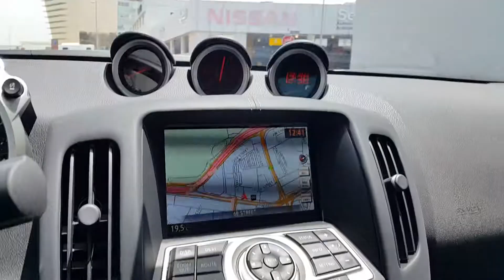Driving Nissan 370 Z in Dubai 28.04.2015